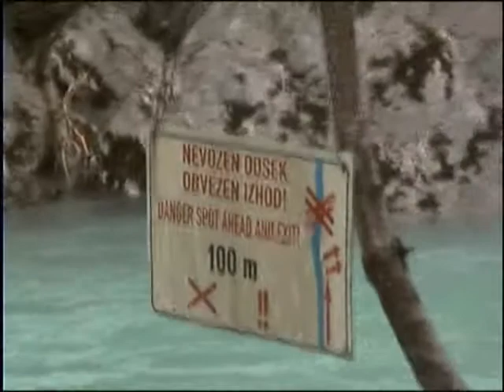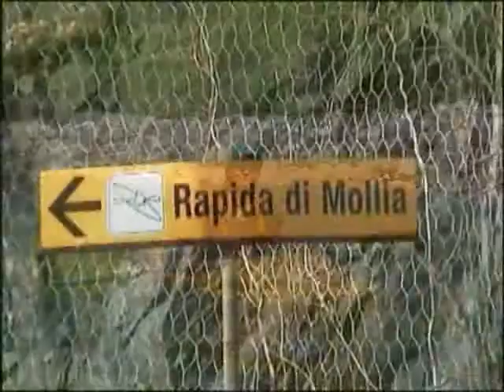kayak slovénie et italie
paysage et descente de la soca et ses affluents et des riviéres du val sésia